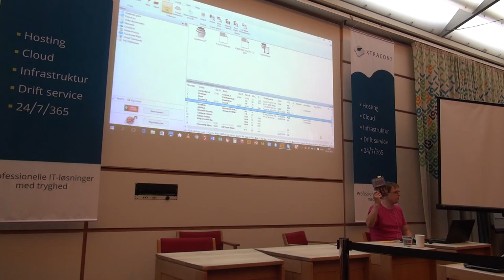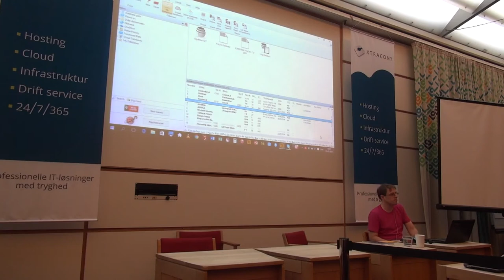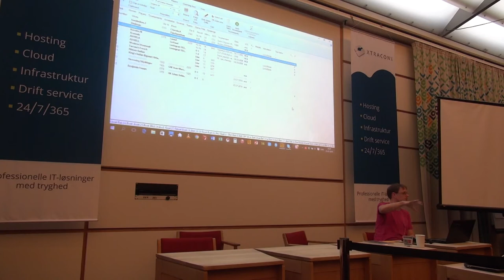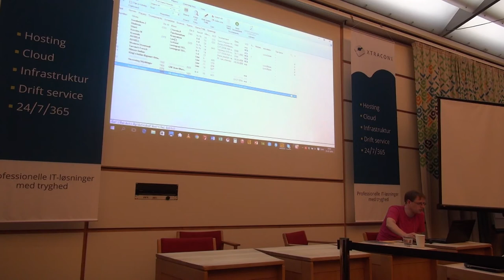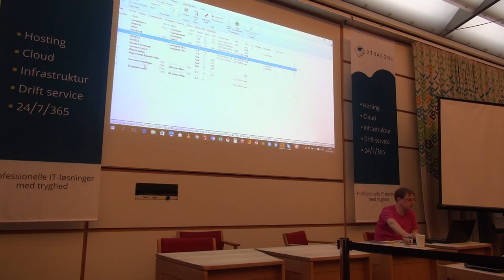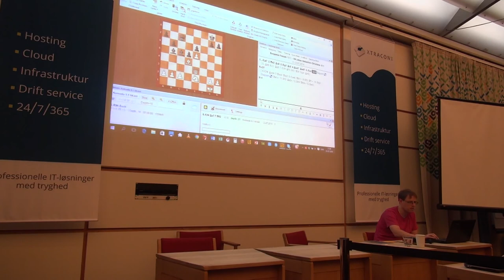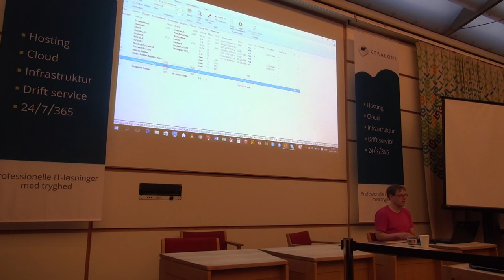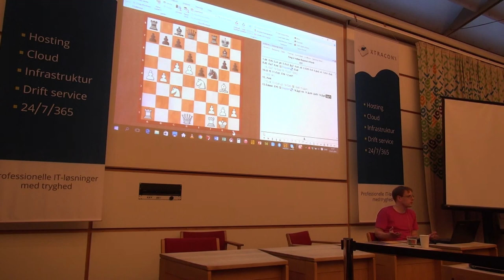Chess IM Silas Esben Lund - "The Secret Life of Bad Bishops"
During the international chess tournament "Xtracon Chess Open 2016" in Elsinore in Denmark, July 2016, International Master in chess, Silas Esben Lund, gave a lecture on the chess topic of "bad bishops", from his book on the topic: "The Secret Life of Bad Bishops", issued by Quality Chess. The lecture was recorded by Tom Skovgaard from the organizing team.